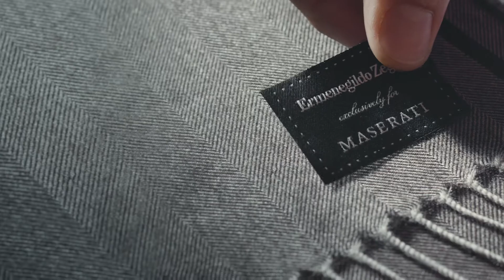Ermenegildo Zegna X Maserati Capsule Collection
After launching the partnership with Maserati in early 2013, Ermenegildo Zegna unveils its new Maserati Capsule Collection featuring leather goods, luxury clothing and personal accessories designed to reflect the craftsmanship and elegance synonymous with the two Made in Italy brands.